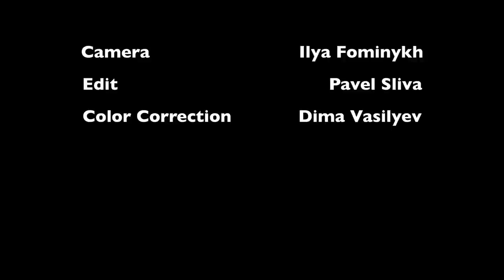STEPPA STYLE - SEE THE WORLD OFFICIAL VIDEO (INFINITE PROD)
Edit: Pavel Sliva, Dmitriy Vasilyev
Dir.: Ilya Fominykh, Alexander Politayko